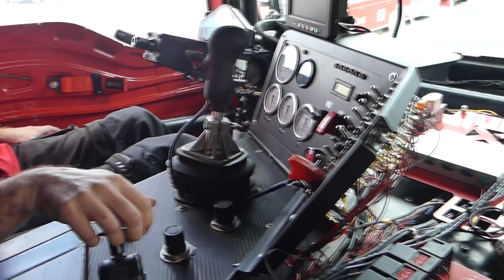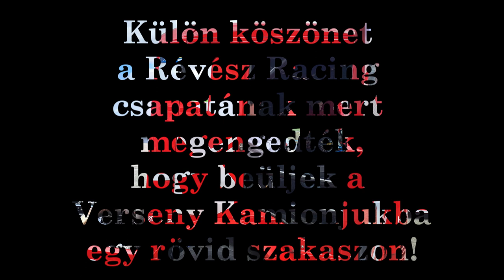Revesz Racing || Teszt Nap || 2023 || Kiss Norbert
Meghívást kaptunk a Révész Racing csapatától a 2023-as teszt napjukra.
Lehetőségem is volt utazni a kamionban!